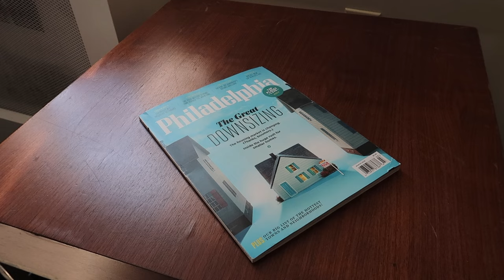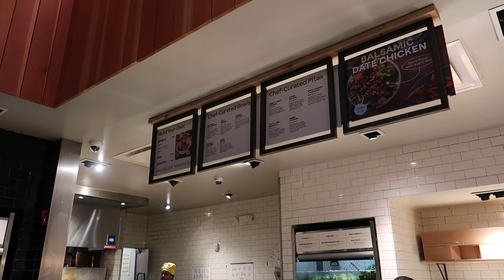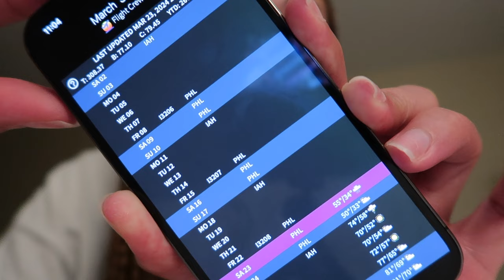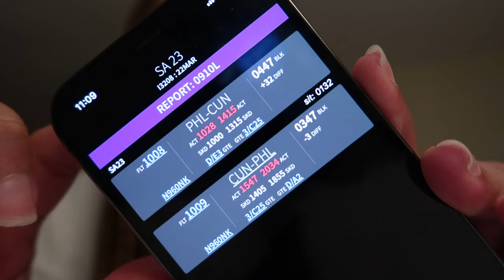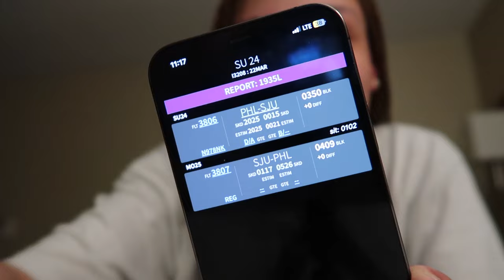flight attendant diaries ep.4✈️ crazy 5 day, french toast in philly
Hi loves!! Philly has been coolll I can't lie lol.

Age: 25
Location: HTX
Camera: Canon G7X II